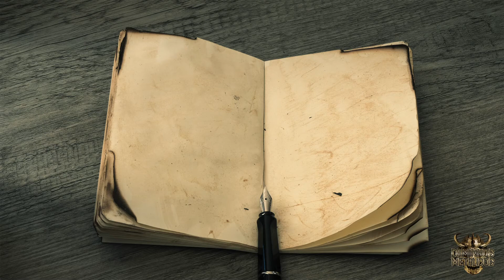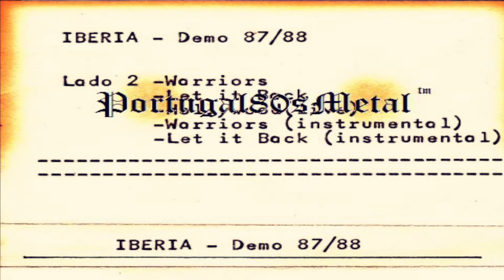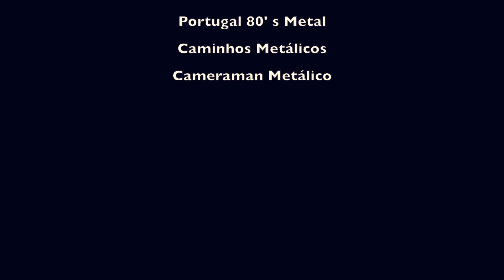Tributo #2: João Sérgio Reis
O homenageado hoje no Tributo do Miguel Correia é o João Sérgio Reis dos IBERIA.
Emitido a 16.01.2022 no facebook